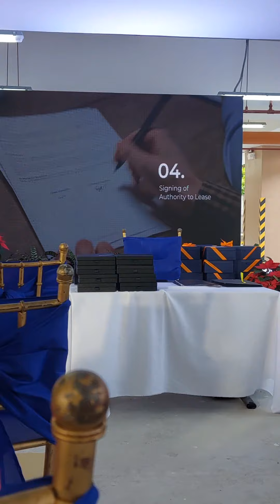How to program our brain to becoming successful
"Our brain is lazy", quoted by one mentor I follow. It needs to be redirected. We dictate, we act till our brain is programmed.

"It's not fake it till we make it, it's intentional." - Denzel Washington